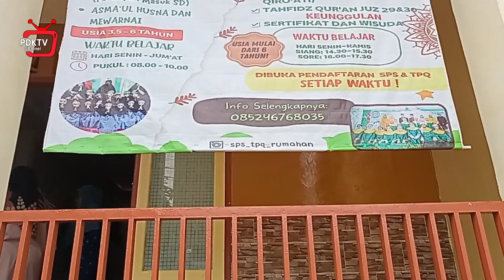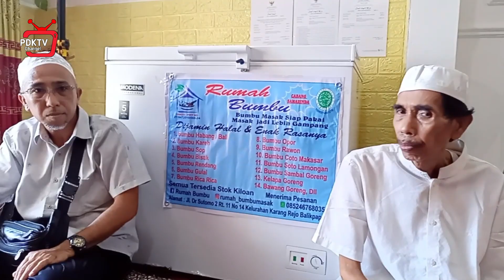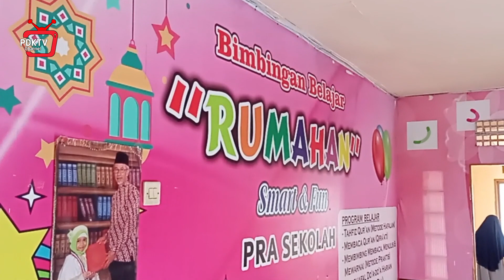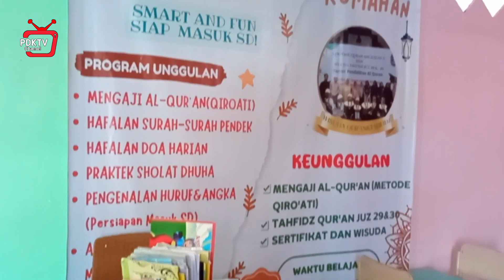MAULID NABI MUHAMMAD SAW 1445 H - 2023 BERSAMA PAUD &TPQ || PENCERAMAH : HABIB HAMID AlHABSYI